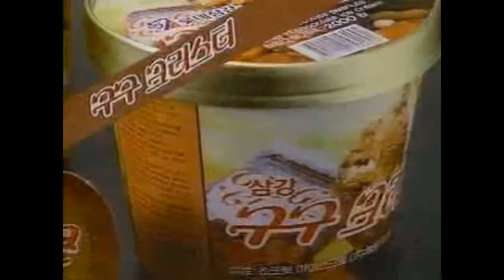옛날광고 롯데 구구 아이스크림 최수종